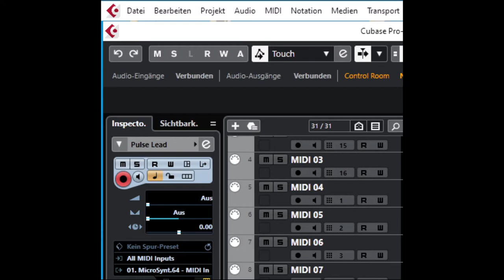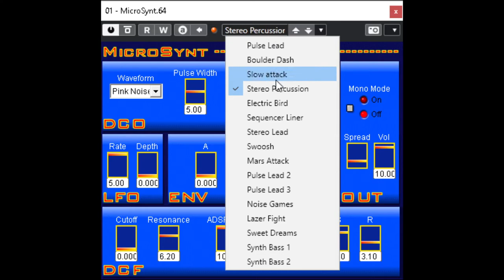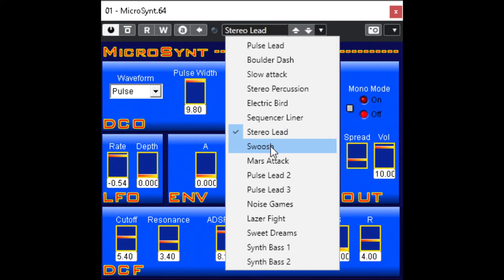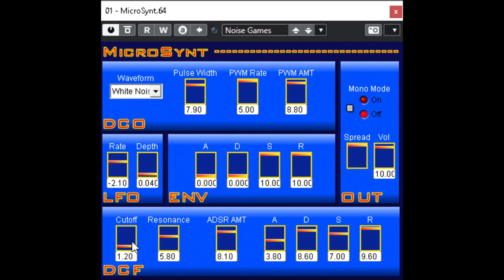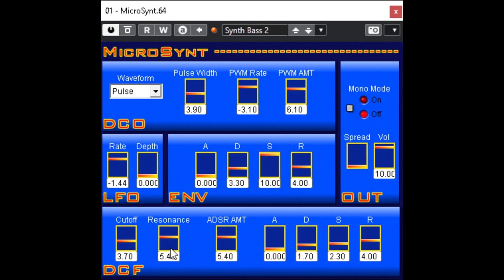Synth [009] - MicroSynt (Chris Hülsbeck) - Free VST Preset Demo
Microsynt is a free VST synth instrument made by Chris Hülsbeck. It features:

- 1 Oscillator, but with PWM modulation for fatness.
- Clever LFO implementation for nice vibrato effect.
- Filter with resonance and separate envelope ADSR.
- Stereo spread effect for wide sounds.
- Switch for polyphonic or monophonic play.
- Low CPU consumption.
- All parameters controllable by midi CCs.
- Clear GUI layout for easy use.
- Comes with 10 presets.

This VST is difficult to find nowadays (32bit only). You have to use a bridger like jbridge to bridge the 32bit plugin to 64bit for usage in modern DAWs and midi sequencers.